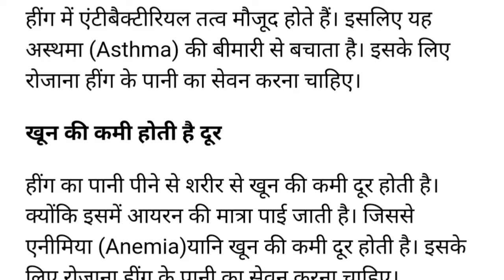हींग का पानी पीने के फायदे|Asafetida ke fayde